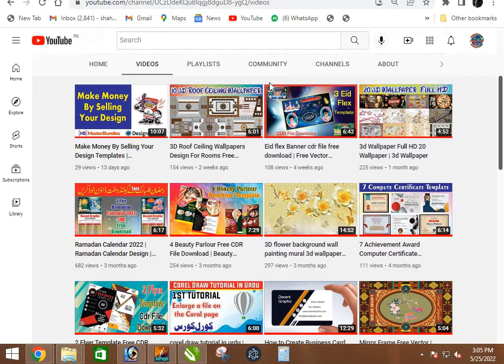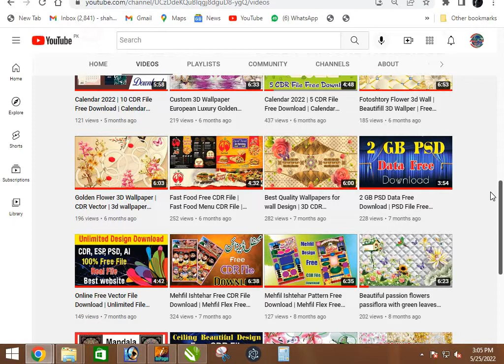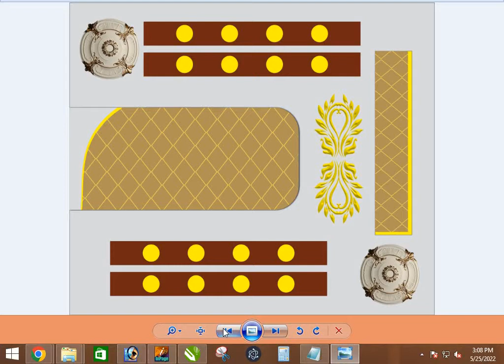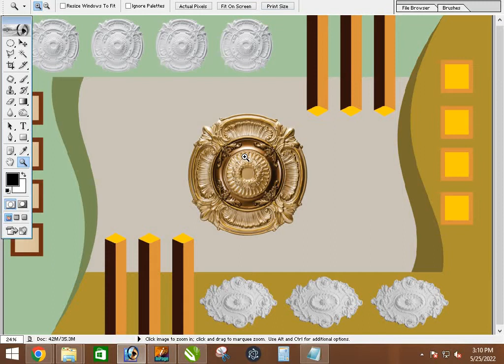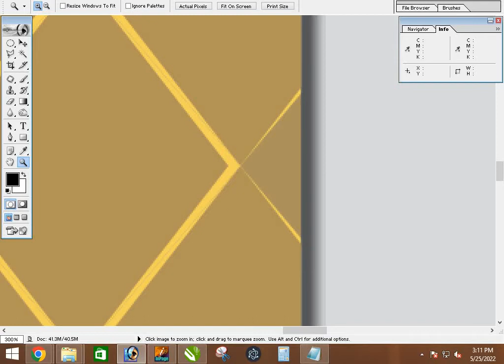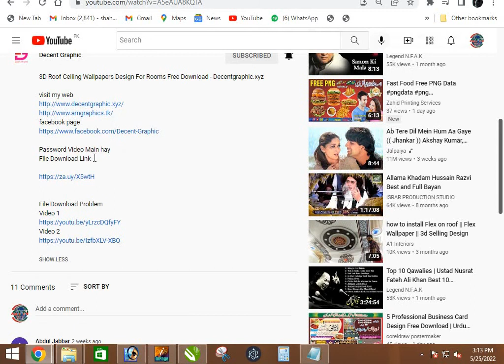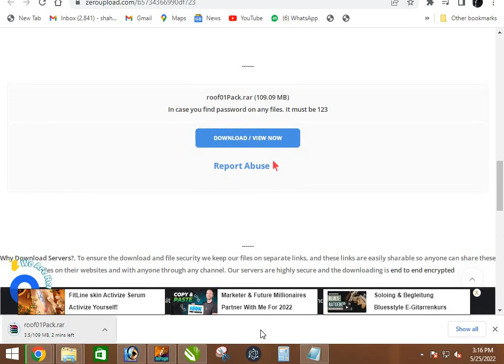5 3D Roof Ceiling Wallpapers Design For Rooms Free Download - Decentgraphic.xyz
5 3D Roof Ceiling Wallpapers Design For Rooms Free Download - Decentgraphic.xyz